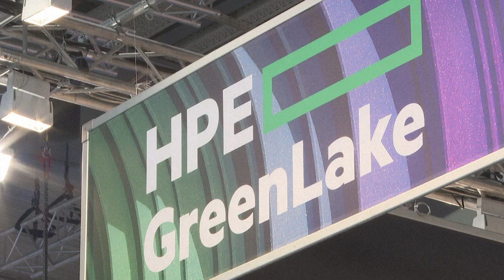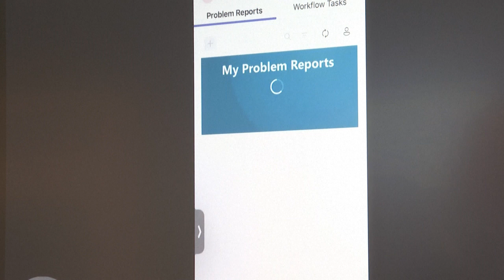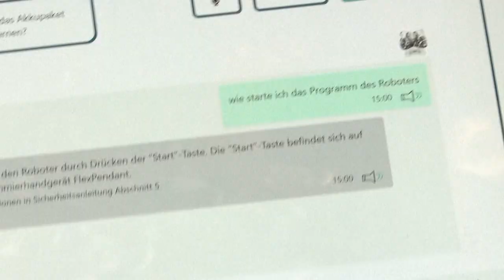Los empresarios apuestan por usar la inteligencia artificial en las fábricas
La revolución de la inteligencia artificial también está llegando a las fábricas, donde las empresas confían en esta tecnología para mejorar su eficiencia.